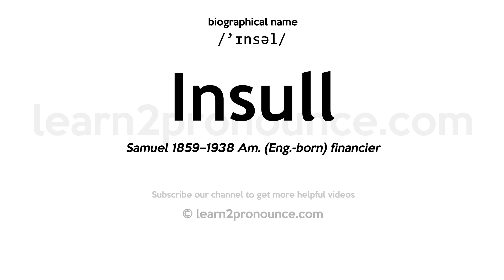Pronunciation of Insull | Definition of Insull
Insull pronunciation | How to pronounce Insull in English?
/`ɪnsəl/
Meaning of Insull | What is Insull?
Samuel 1859–1938 Am. (Eng.-born) financier
What is Insull | Insull meaning and definition?